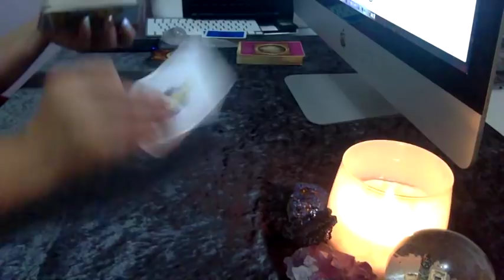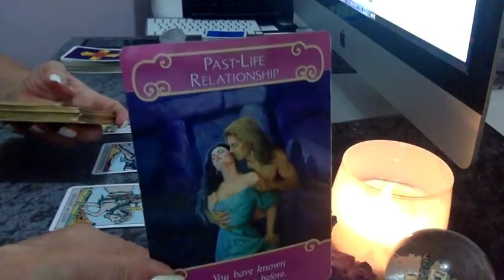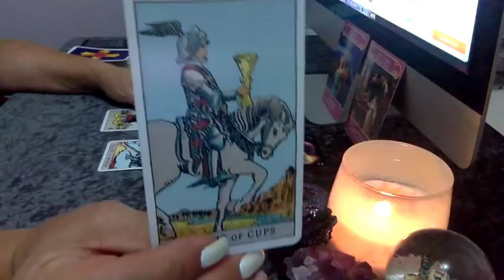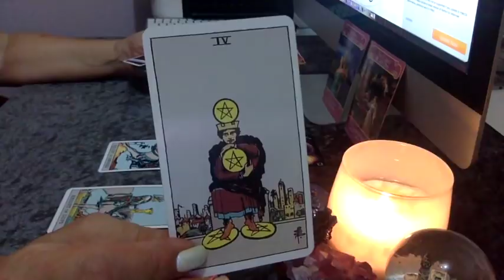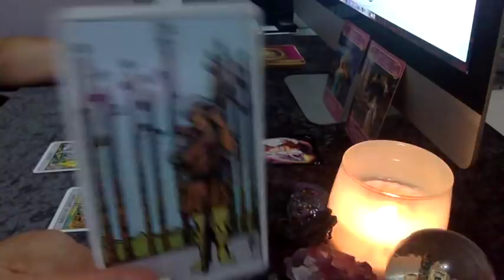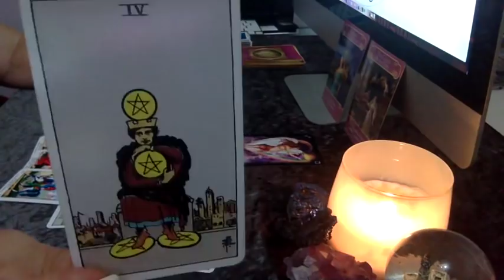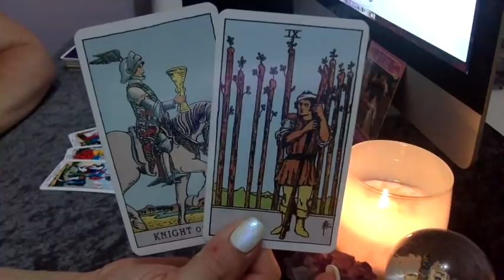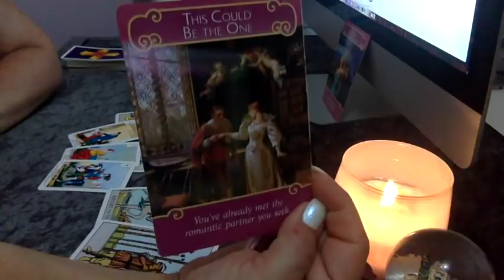PISCES 🌹 "COULD THIS BE THE ONE?" MID JANUARY 2019 TAROT/ASTRO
JULY-DECEMBER 2019 READINGS FOR EACH SIGN WILL BE ON VIMEO SOON! I WILL MAKE THE ANNOUNCEMENT WHEN THEY ARE READY FOR PURCHASE.

If you missed the last LIBRA "BONUS TIMELESS READING” done in December 2018 then here is the

I AM USING THE FOLLOWING DECKS:-